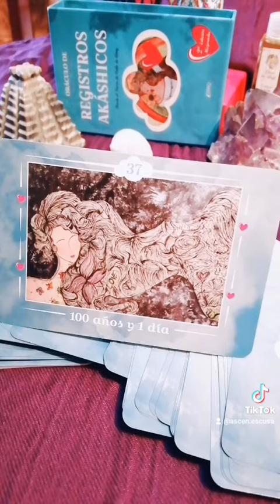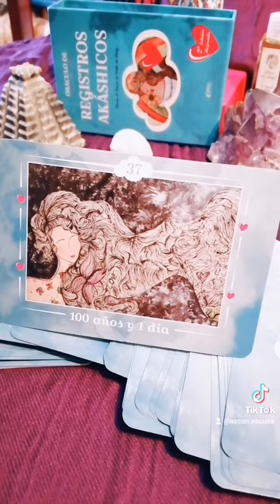Oráculo de Registros Akásicos n°37 "100 años y un día"